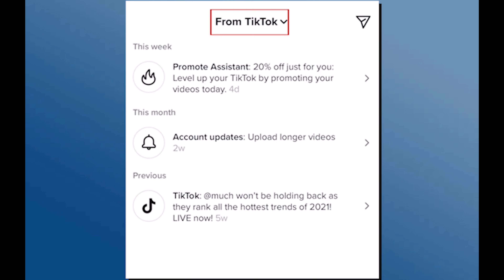Cómo filtrar notificaciones de TikTok